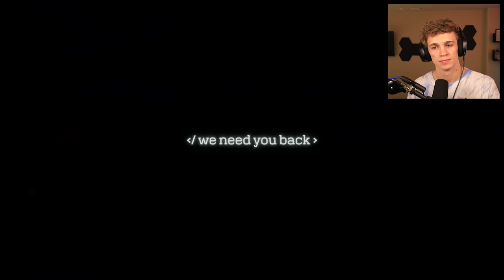A $40,000 HORROR GAME SHOW THAT TAKES PLACE IN MY OWN HOUSE????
Your House? The Horror Game Show was. something.